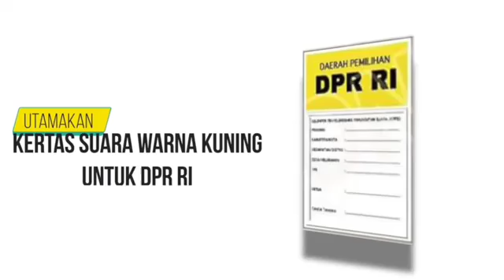Cara Pencoblosan Caleg DPR RI Untuk Daerah Pemilihan Jawa Barat 2 Kab.Bandung Dan Kab.Bandung Bara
Ambil kertas suara warna kuning
Buka kertas suara
Jika kertas suara sobek atau rusak bisa di tukar kr panitia
Cari Partai Nasdem
Cari No urut 4 H.Dadang Rusdiana
Coblos No urut 4 H.Dadang Rusdiana